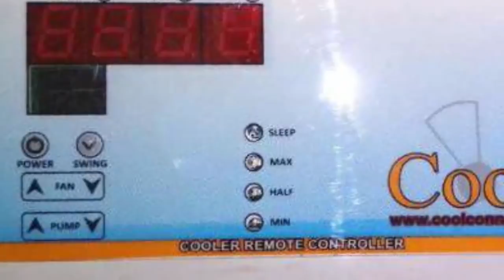कूलर नया हो या पुराना, बस उसमे लगा दो ये सस्ती चीज़ और ये बना देगी कूलर को AC जैसा हाईटेक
कूलर नया हो या पुराना, बस उसमे लगा दो ये सस्ती चीज़ और ये  बना देगी कूलर को AC जैसा हाईटेक // Jmd News Updates //

गर्मी में कूलर हर इंसान की जरूरत बन जाता है। हालांकि, जब गर्मी ज्यादा होती है तब कूलर की हवा भी ठंडी नहीं लगती। वहीं, जब गर्मी कम होती है तब रात में कूलर की हवा से ठंड लगने लगती है। कूलर के लिए एक डिवाइस ऐसा भी है जिसकी मदद से आप अपने किसी भी तरह के कूलर को हाईटेक बना सकते हैं। ये डिवाइस कूलर में अलग से इन्स्टॉल हो जाता है, जिससे कूलर में किसी AC के जैसे फंक्शन आ जाते हैं।
कूल कनेक्ट रिमोट कंट्रोलर,
इस डिवाइस का नाम कूल कनेक्ट रिमोट कंट्रोलर है। इसे कूलर में अलग से फिट किया जाता है। ये रिमोट के साथ आता है। इस डिवाइस की कीमत करीब 875 रुपए है। इस डिवाइस की खास बात है कि ये कूलर को पूरी तरह से हाईटेक बना देता है। यानी आपको पुराना कूलर रिमोट से कंट्रोल होने लगेगा। साथ ही, इसमें टेम्प्रेचर कंट्रोल जैसा एडवांस फीचर भी आ जाता है। ये कूलर का टेम्प्रेचर बढ़ाने का काम नहीं करता, लेकिन टेम्प्रेचर को मेंटेन करने का काम जरूर करता है।
ऑटोमैटिक चलेगा वाटर पंप,
इस कंट्रोलर से कूलर का वाटर पंप भी ऑटोमैटिक चलने लगता है। यानी पैड पर कुछ देर पानी आता है और फिर बंद हो जाता है। इससे कूलर के वाटर टैंक में बार-बार पानी भरने का झंझट भी नहीं होता। यदि कूलर रात के समय ज्यादा कूलिंग कर रहा है तब आप उसकी स्पीड को कंट्रोल कर सकते हैं। इसमें स्पीड कंट्रोल के लिए 1 से 9 नंबर्स दिए हैं।आपके कूलर में जहां पर फैन और पंप के स्विच होते हैं, उन्हें हटाकर इसे इन्स्टॉल किया जाता है। यदि आपको बिजली के काम की जानकारी है तभी इस किट को इन्स्टॉल करें। नहीं तो किसी मैकेनिक को बुलाकर भी ये काम कराएं। यदि कनेक्शन नहीं हुए तब किट खराब हो सकती है। वैसे, इस किट के साथ कनेक्शन गाइड भी आती है।